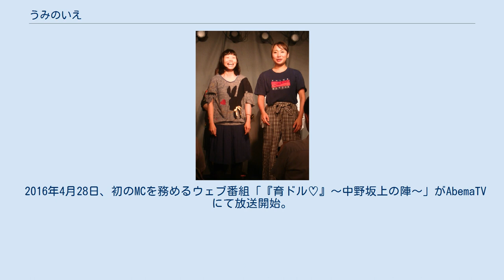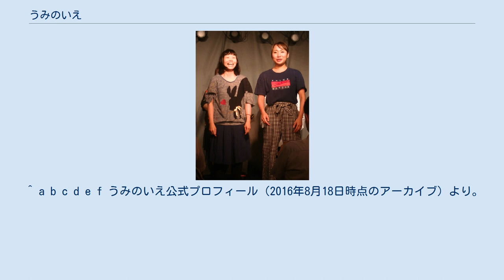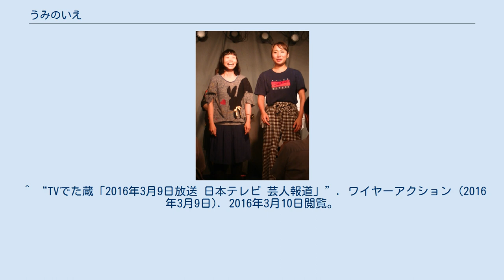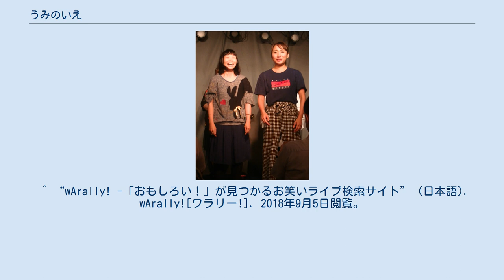うみのいえ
うみのいえは、浅井企画に所属する日本のお笑いコンビ。
 2011年に中央線withyouを解散し、ピンで活動していたウェイウェイと、同じくピン芸人として活動していたまさえにより、2012年7月に結成。
元々は二人ともピンで活動していた時にトークライブにて、賞レース出場のために組んだコンビであった。
コンビ名の由来は、まさえが夏好きであること、結成した時期が夏だったことから、夏をイメージした名前を選んだ。
2014年中に浅井企画所属となる。
 ネタはコントが多いが、時々漫才も行うことがある。
M-1グランプリにも出場している。
 2016年4月28日、初のMCを務めるウェブ番組「『育ドル♡』〜中野坂上の陣〜」がAbemaTVにて放送開始。
 2018年、第2回女芸人No.1決定戦 THE Wにて準決勝進出。
 ^ a b c d e f うみのいえ公式プロフィール（2016年8月18日時点のアーカイブ）より。
 ^ a b c “うみのいえ ウェイウェイ”. 馬鹿よ貴方は 新道竜巳の「女芸人研究室」 (2016年7月7日). 2016年7月19日閲覧。
 ^ a b c 東海ラジオ開局60周年記念「月イチでらブレイク｣次世代パーソナリティ公開オーディション4月度エントリーNo.2「うみのいえ」 ^ ウェイウェイのブログ 2012年6月5日で発表。
 ^ “1/6(木) 1回戦・東京 新宿シアターモリエール”. R-1ぐらんぷり 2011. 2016年7月19日閲覧。
 ^ a b お笑いライブTEPPEN 芸人データ「金沢まさえ」 ^ a b 金沢まさえfacebook 自己紹介より。
 ^ a b “うみのいえ まさえ”. 馬鹿よ貴方は 新道竜巳の「女芸人研究室」 (2016年7月3日). 2016年7月19日閲覧。
 ^ “マイク一本。”. 金沢まさえの未確認女芸人。
 (2010年12月12日). 2016年7月19日閲覧。
 ^ “TVでた蔵「2016年3月9日放送 日本テレビ 芸人報道」”. ワイヤーアクション (2016年3月9日). 2016年3月10日閲覧。
 ^ “うみのいえ”. M-1グランプリ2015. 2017年3月8日閲覧。
 ^ “デビュー2ヶ月の新人グループが“生々しい”バトルを展開”. ネットネイティブ (2016年4月25日). 2017年3月8日閲覧。
 ^ “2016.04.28”. iPhone&Androidアプリ開発 株式会社HIROPRO (2016年4月28日). 2016年5月11日閲覧。
 ^ “ごきげんよう最終回。”. 金沢まさえの未確認女芸人。
 (2016年4月2日). 2016年7月19日閲覧。
 ^ まさえ(うみのいえ)twitter 2016年5月9日（2016年7月19日閲覧） ^ “コントのシキシLIVE2016オープニング映像”. 映像制作団体neenu (2016年10月18日). 2016年10月18日閲覧。
 ^ “wArally! -「おもしろい！」が見つかるお笑いライブ検索サイト” (日本語). wArally![ワラリー!]. 2018年9月5日閲覧。